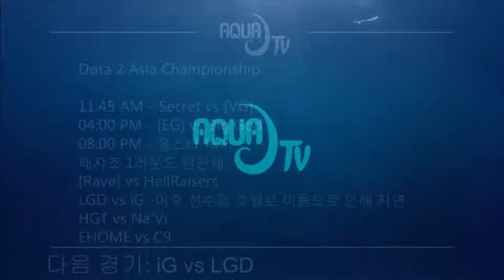Dota 2 Asia Championship 플레이오프 Invictus Gaming vs LGD Gaming